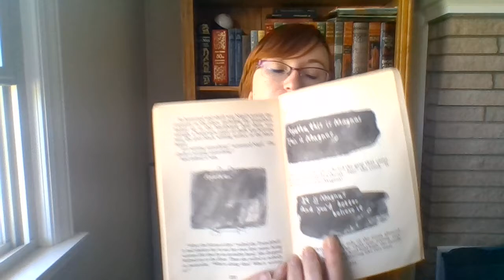Mrs. M Reads: Matilda Chapters 20 and 21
In which Mrs. Marquez reads chapters 20 and 21 in the thrilling conclusion of Matilda by Roald Dahl.

This video is for educational use only. All rights to Roald Dahl and Penguin Books